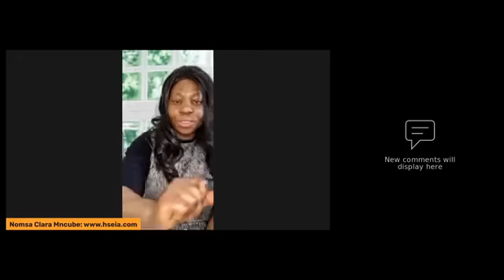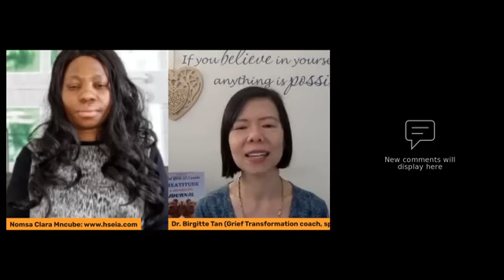What Is The Impact Of Grief And Loss?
How can grief and loss impact on the care worker?
What effects can the loss of a patient have on the staff?
How does bereavement affect health and wellbeing?
How does grief affect physical health?